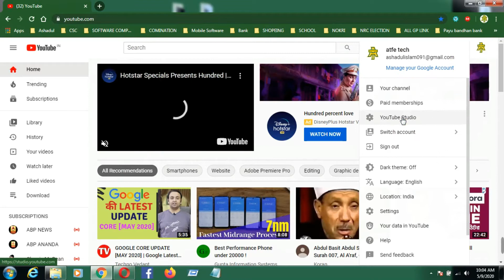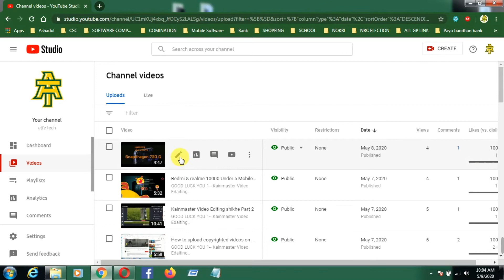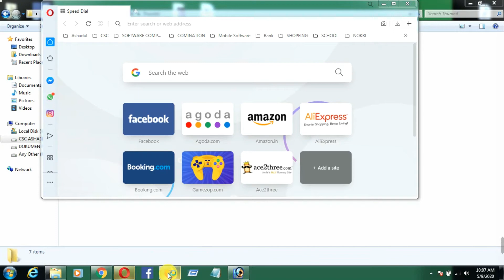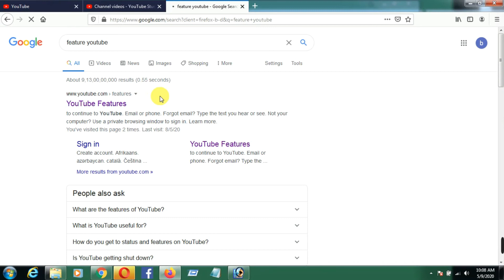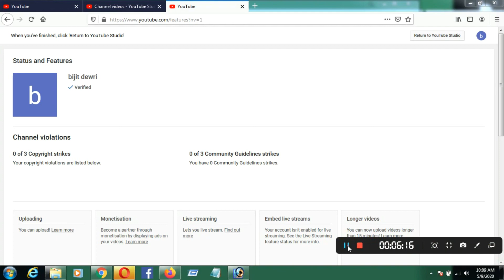how to add you tube videos thumbnail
GOOD LUCK YOU